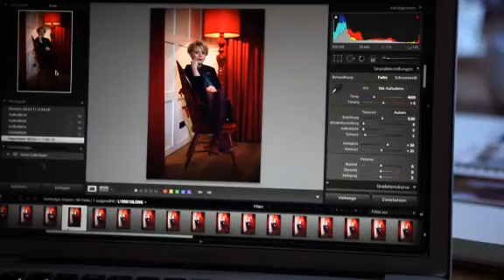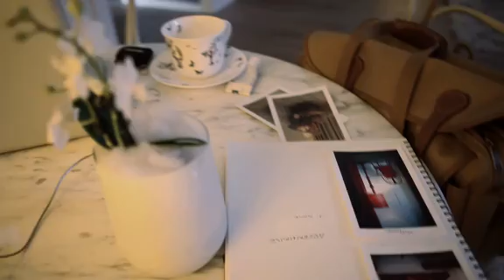flip*flop the brand: making of the AW11/12 lookbook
a behind-the-scenes look at the making of our autumn winter catalogue for flip*flop.